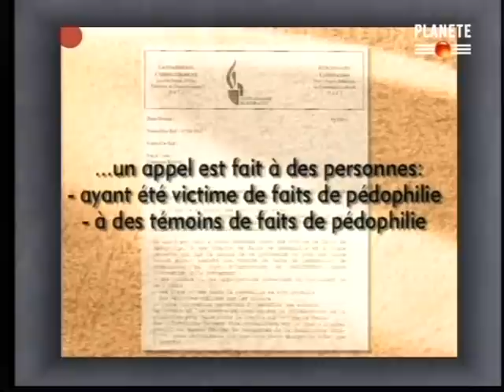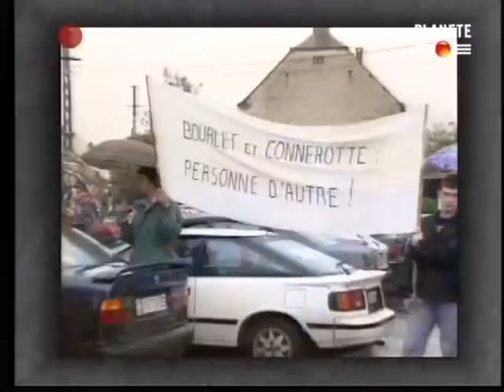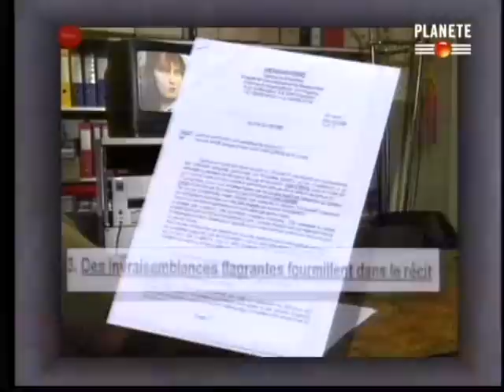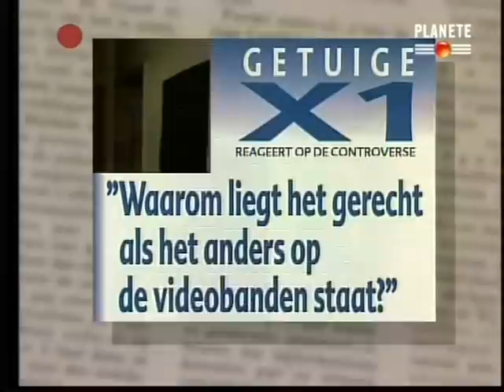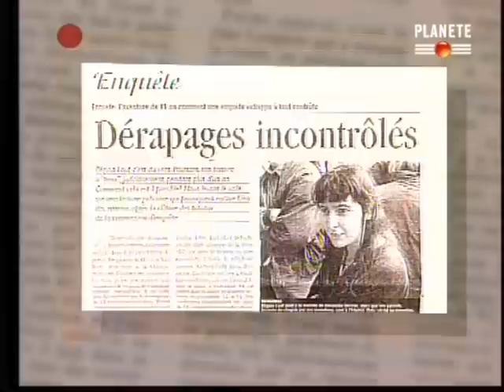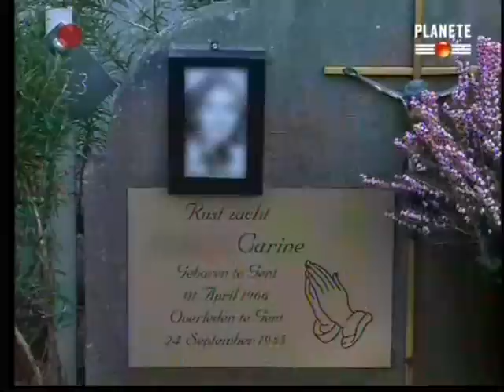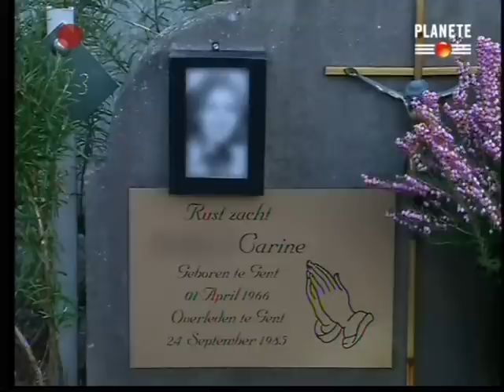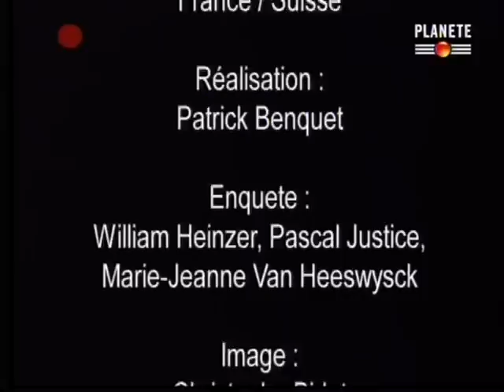Prosimy o ciszę Zabijamy dzieci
Dosłownie kilka dni po tym, jak w Belgii rozpętał się skandal związany z ujawnieniem zbrodni Marka Dutrouxa, na jaw wyszło kolejne szokujące przestępstwo. 27-letnia Régina Louf zeznała, że w dzieciństwie padła ofiarą gangu pedofilów.

Zeznająca pod kryptonimem X1 Louf stała się głównym świadkiem w wielkim śledztwie, które położyło kres istnieniu niebezpiecznej siatki pedofilów. Okazało się, że kobieta spędziła pierwsze 20 lat życia w rękach przestępców. Niespodziewanie jednak podczas procesu Régina Louf padła ofiarą medialnej nagonki. Paradoksalnie prasa i telewizja starały się udowodnić, że kobieta znana jako "Świadek X1" jest chora psychicznie. Jedynie upór i siła woli Réginy Louf stały się jej bronią w walce z pedofilskim podziemiem.